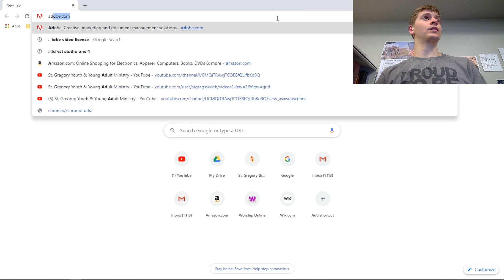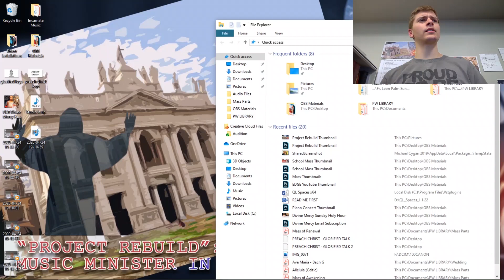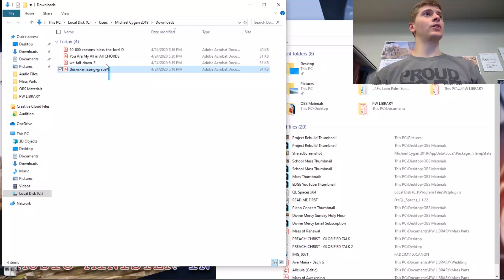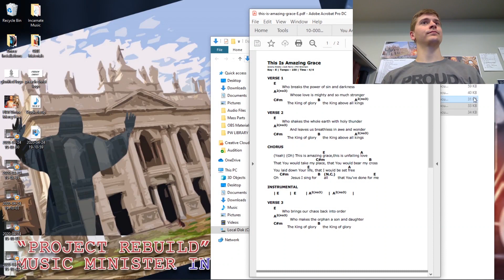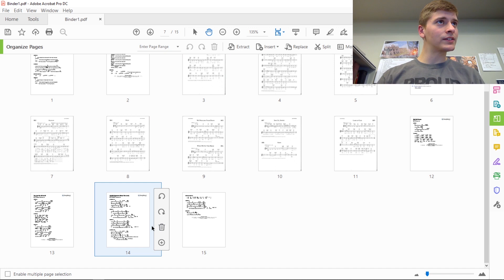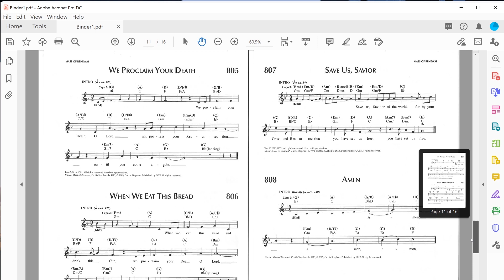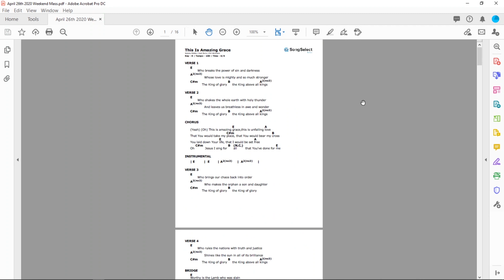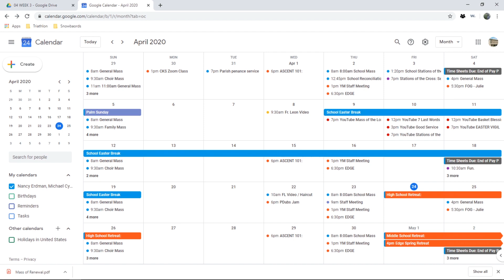Project Rebuild: PDF's and Adobe Acrobat [Episode 1]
"Project Rebuild" is an attempt to equip the modern music minister with the skills, knowledge, and equipment necessary to succeed in the digital environment. We'll go step by step and delve into the knitty gritty of digital systems integration, software, and hardware. It can be easy to get lost in the details and lose sight of the big picture. - Michael Cygan

Associate Director of Music
St. Gregory the Great Parish